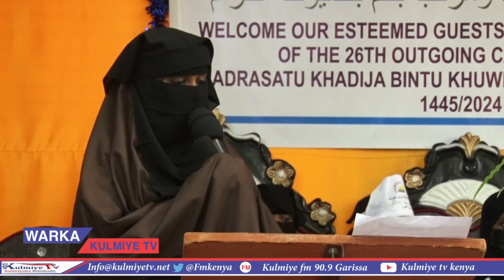Wazir Ducale Madarasada Uu Ugu Jecelyahay Garissa Ee Khadija Bintu Khuweylid Iyo Xaflada sanadka2024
Khadija Bintu Khuweylid Iyo Xaflada sanadka2024